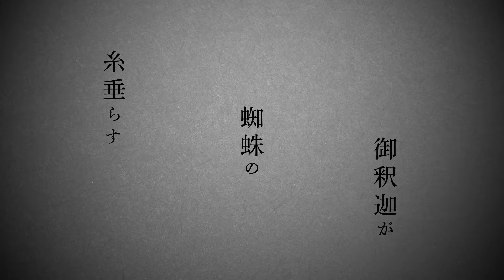【歌ってみた】鬼ノ宴/Covered by 花鋏キョウ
■Recorded & Mixed by： 吉田竜彦（PAPA-X）

🌸メンバーシップスタートしました❣🌸

＊『はなばさ民』限定バッジ・スタンプが使えます✂
＊『スーパーはなばさ民』＋限定歌みた🎤＋定期メン限配信🎙
＊『ウルトラはなばさ民』＋限定イラストカレンダー📅＋定期メン限配信💡

💿花鋏キョウ 2nd EP「Horologium Florae」
📀花鋏キョウ 3rd Cover AL「hasamiUta vol.3」が
全国のCDショップ等で発売中💐

✂販売BOOTH✂
⏬2nd EP

🌷花鋏キョウTwitterはこちら🌷
花鋏キョウ（＠Kyo_Hanabasami）

✄ーーーーーーーーーーー✄ーーーーーーーーーーーーーーー✄